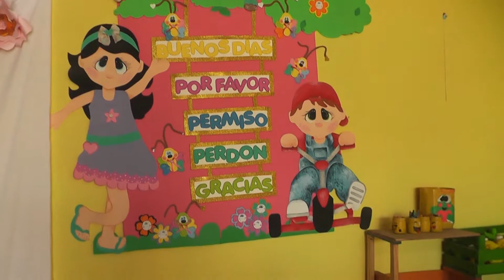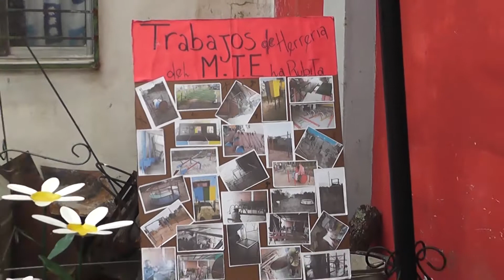MARTÍNEZ Y EL MOVIMIENTO DE TRABAJADORES EXCLUIDOS DE LA RUBITA EN UN PROYECTO CONJUNTO